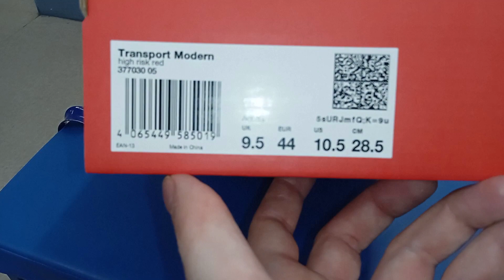Кроссовки мужские PUMA Transport Modern ( Коллекция 2023 )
Кроссовки от PUMA — идеальный вариант, чтобы выйти на легкую пробежку, получить заряд энергии и хорошего настроения.